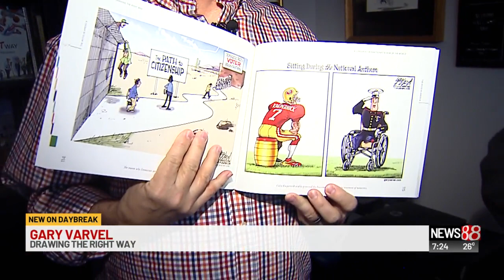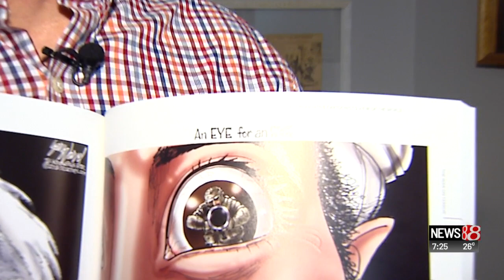Dick Wolfsie chats with editorial cartoonist Gary Varvel - Part 2